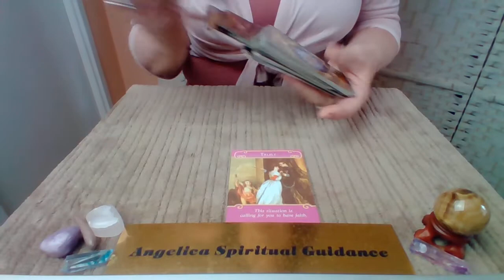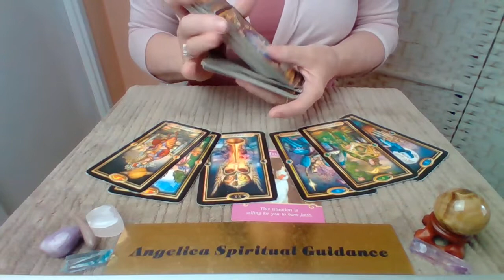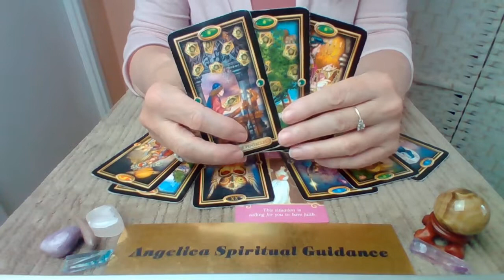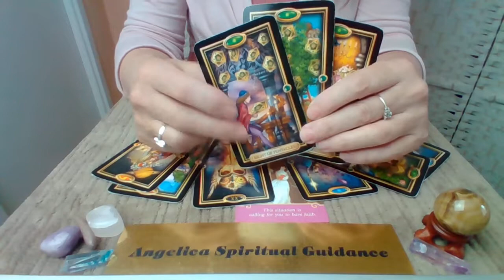Gemini Love September 2022 - Trust. This is A Genuine Person Who Will Work With You !